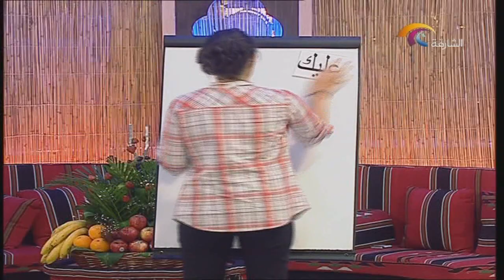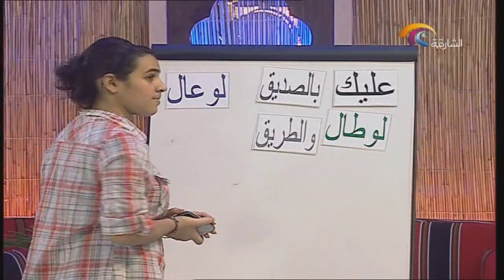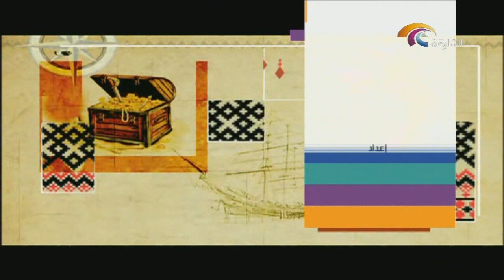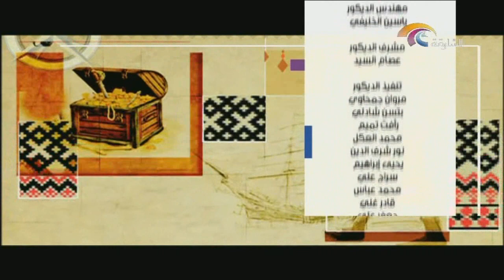الصوغة مع المذيعة شيرين الرفاعي HD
المذيعة السعودية  شيرين الرفاعي والمبدع علي الشريف في المسابقة التراثية الرمضانية (الصوغة) على قناة الشارقة